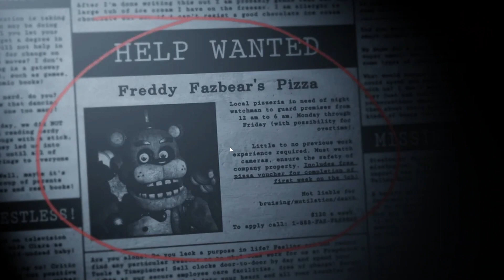Playing FNAF for a month as a non FNAF player Day 5/30 FNAF +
Join me as I play FNAF fan games for a WHOLE month. Witness me, a non-FNAF player, as I explore these fan-made passion projects of the original Five Nights at Freddy's games.